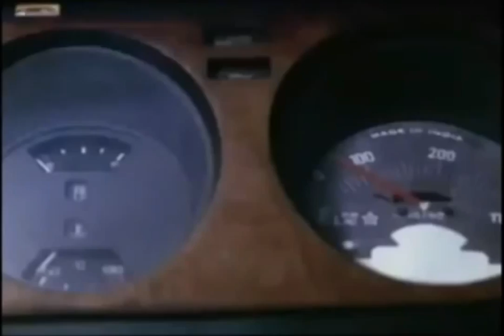chamberPot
musiq by nqube